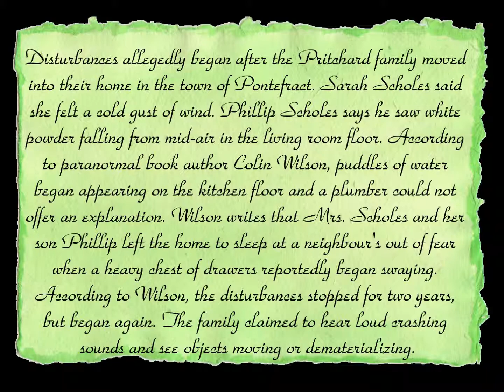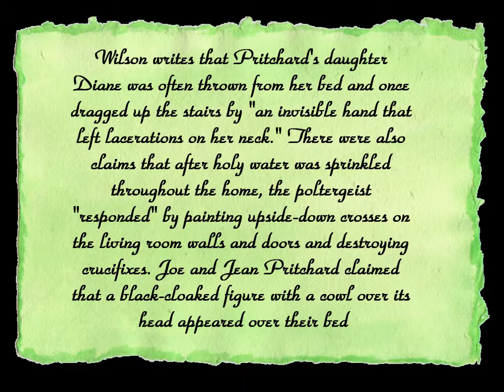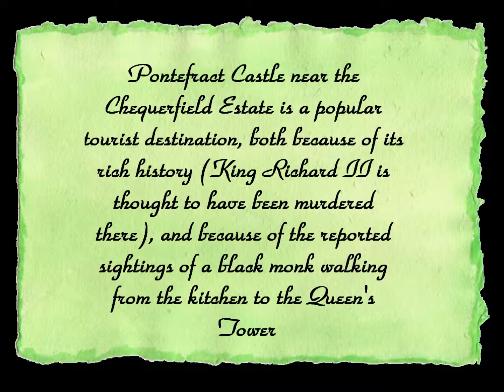The Black Monk -Legend of